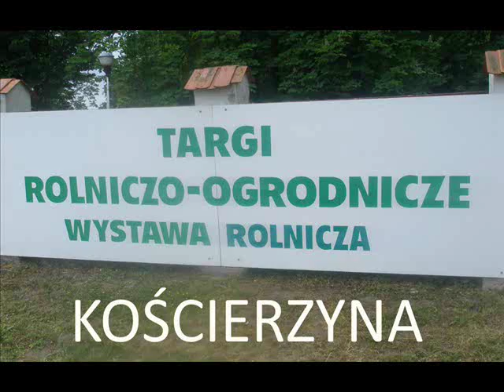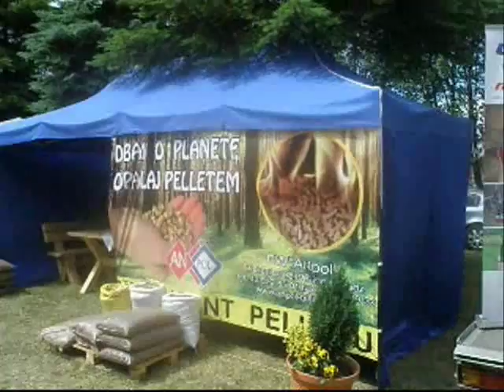TARG W KOŚCIERZYNIE